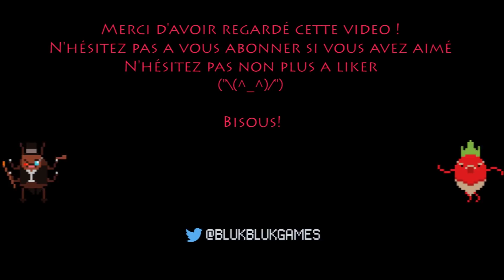[FR] Let's Play The Escapists #30 - Le grand soir partie... 4?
Ce soir, c'est le grand soir. Promis. Peut être. S'il vous plait?

The Escapists, fait par Mouldy Toof Studios (Spud's Quest) et édité par Team17 (Worms). Le principe du jeu est très simple: vous êtes un prisonnier, et vous voulez vous échapper. À vous de concocter un plan et de le mener à bout, et à vous la liberté!

[REMERCIEMENTS]
Merci tout particulièrement a Dabeurk, Gargoula et Jay pour toute l'aide qu'ils m'apportent.